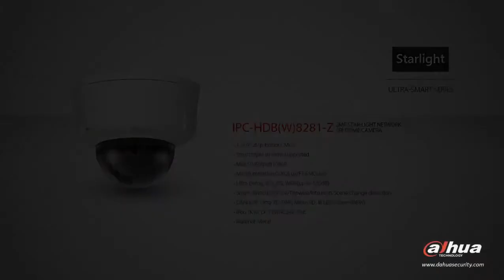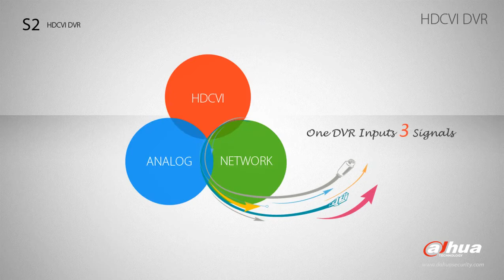Videoüberwachung Dahua TV 2015 Q1